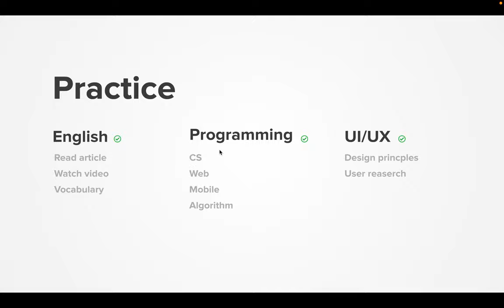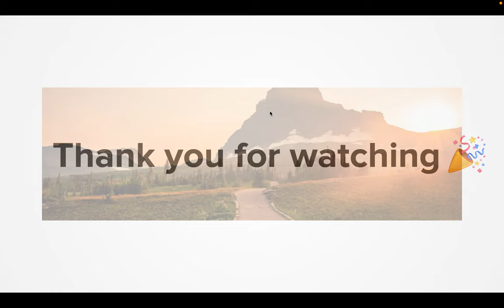Diary 2022-01-24, part 949